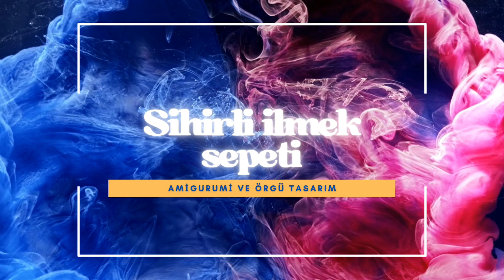SUBTITLES❗|Amigurumi Tığ İşi Şapka Anahtarlık |Şapka Toka- Anahtarlık |Crochet Hat Keychain Tutorial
linklerini tıklayarak en güzel tariflere de ulaşabilirsiniz.